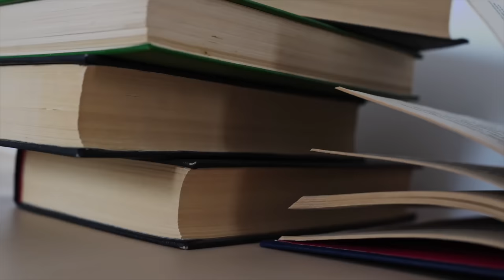This Creature HIDES In Everyone's House...Have You Fed Yours Yet?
Today's video is about a little creature called a Domovoi that hides in everyone's house...

Jessii Vee
210 Broadway, Unit # 105
Orangeville, Ontario
Canada
L9W 5G4